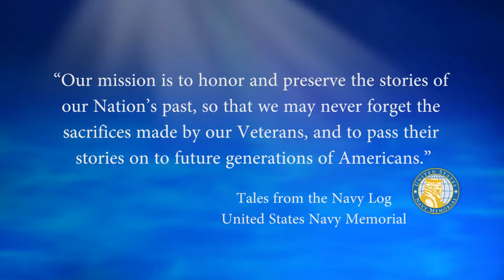USNM Interview of Harold Smith Part One Service in the United States Navy from 1964 to 1985